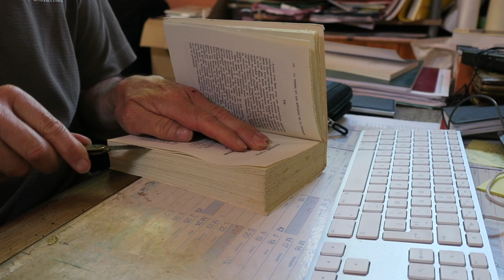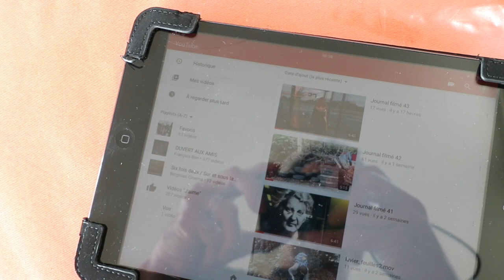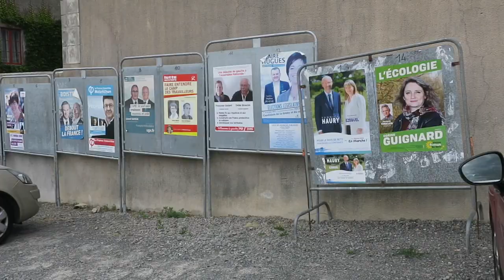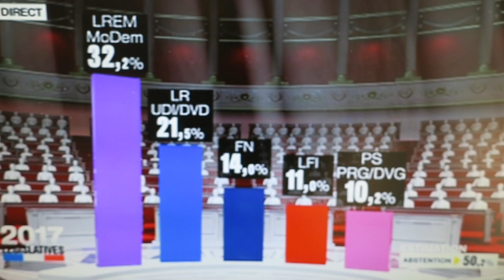Journal filmé 82